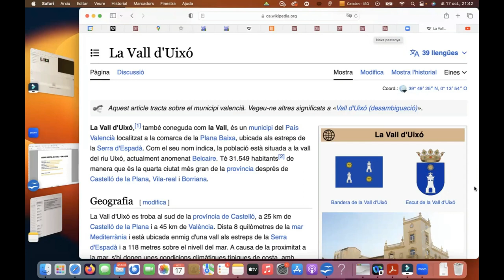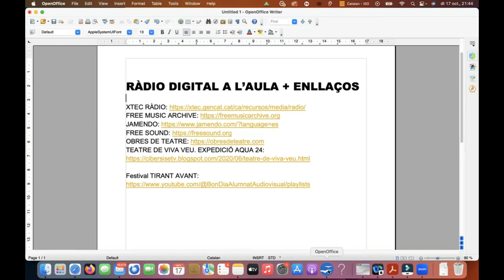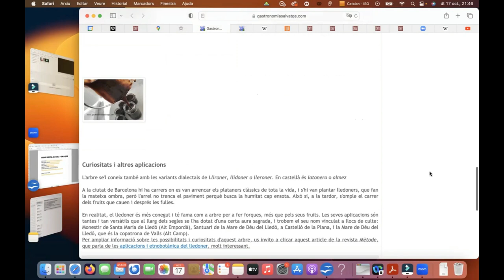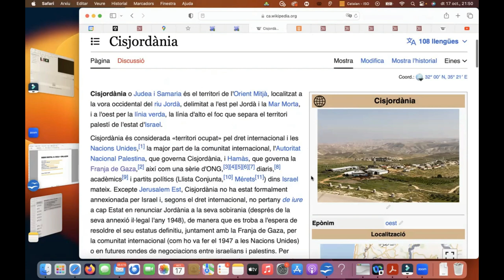Píndola pel valencià 21. Ràdio digital a l'aula + Gastronomia salvatge + Cisjordània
20231018 La píndola pel valencià 21 d’ACICOM, realitzada per Tirant de Veu.  Avui sobre Ràdio digital a l'aula + Gastronomia salvatge + Cisjordània